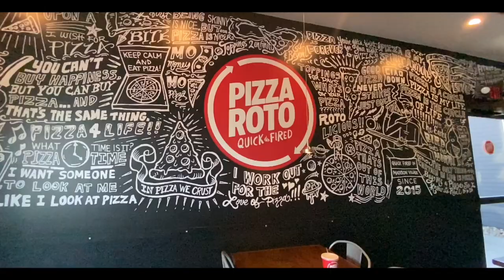The One Where We Didn't Do Much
With spending time with the in-laws we haven't been vlogging much. This is a mash-up of a few videos from the last couple of days.